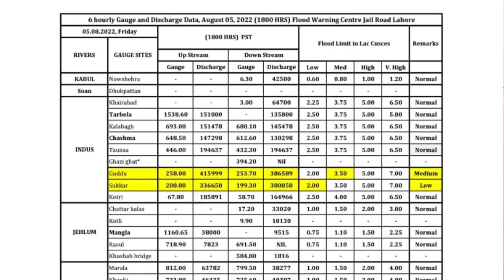High Level Flood At Guddo Barrage - Sindh River Water Gauge Today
karachi floods today 2021
pakistan flooding 2022
karachi pakistan flood video today
biggest flood in pakistan
flood news today
weather today at my location
weather lahore 15 days
weather today lahore
murree weather today
kashmir valley
neelam valley
babusar top
lulusar lake
jheel saif ul malook
naran kaghan
landsliding in pakistan
landsliding in india

Rain in Balochistan
rain in quetta
hub dam water level
sindh river water level
chanab river water level today
karachi latest situation
dam situation
dam water level
hub dam today update
rescue in karachi
karachi today update
karachi rain update today
today rain in karachi